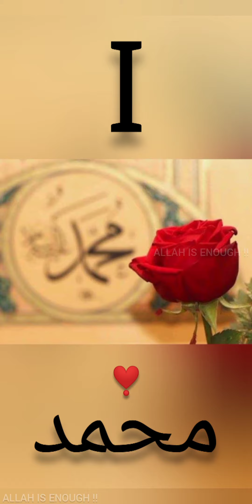Best ❣️ Islamic 🌹Whatsapp Status🌹 Video Malayalam 2021 || Islamic Song Whatsapp Status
Assalamu Alaikum,

"Every SOUL will taste DEATH"

LIFE is not guaranteed at all but DEATH is absolutely guaranteed upon all, yet we still PREPARE for LIFE more than DEATH.

This is a short islamic song malayalam .

Allah is enough !!